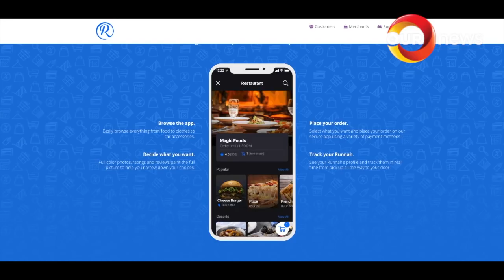730PM OUR NEWS DECEMBER 30 2018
730PM OUR NEWS DECEMBER 30 2018